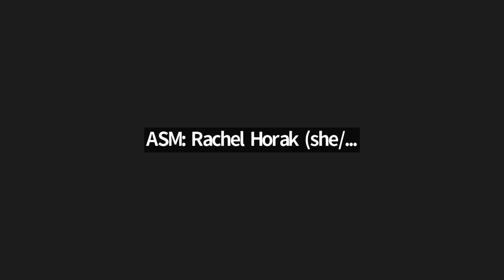Discussion with Senior Editors of Research and Tips and Tools Sections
Presented by Stanley Maloy, Samantha Parks, Jeffrey Olimpo on February 10, 2023.

As ASM’s only education-focused journal, JMBE is unique among ASM Journals. Each section is led by a senior editor and all sections differ in content, guidelines, and rubric. This is a discussion with the JMBE EIC and JMBE Senior Editors who compare and contrast the content in JMBE sections so that prospective authors can better prepare manuscripts for publication in JMBE.